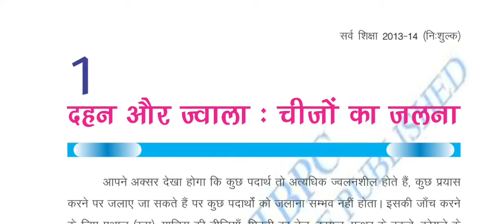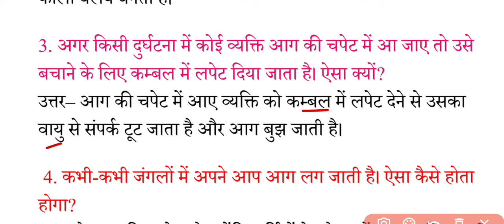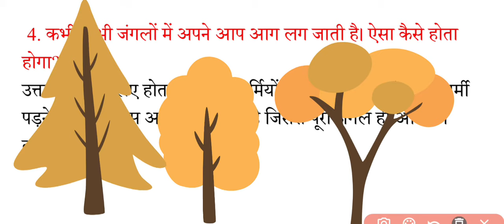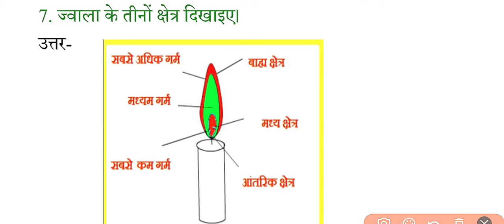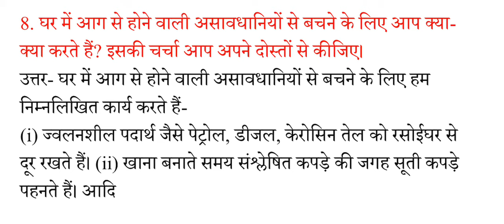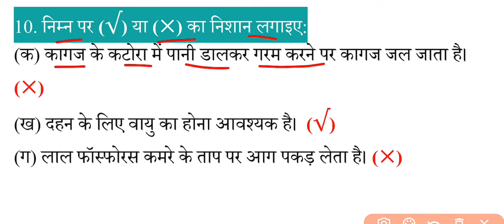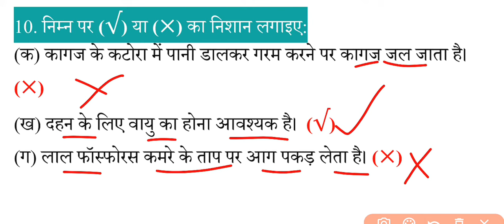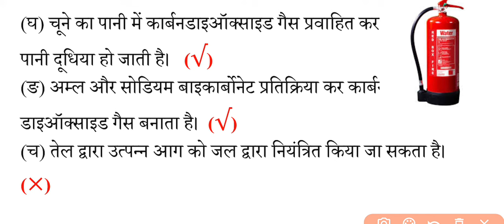class 8 science chapter 1 bihar board question answer|दहन और ज्वाला कक्षा 8 प्रश्न उत्तर बिहार बोर्ड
दहन और ज्वाला : चीजों का जलना | class 8 science chapter 1 bihar board question answer | दहन और ज्वाला कक्षा 8 प्रश्न उत्तर बिहार बोर्ड | class 8 science dahan aur jwala question answer | class 8 vigyan chapter 1 question answer

ABOUT THIS VIDEO :
इस विडियो में हम Class 8 vigyan bhag 3 bihar board question answer अर्थात् बिहार बोर्ड क्लास 8 विज्ञान भाग 3 किताब का प्रश्न-उत्तर पढ़ेंगे. बिहार बोर्ड विज्ञान भाग 3 वर्ग 8 अध्याय 1 का नाम है – दहन और ज्वाला : चीजों का जलना हम आशा करते हैं कि class 8 science chapter 1 bihar board question answer (class 8 science dahan aur jwala question answer) की यह विडियो आपके पढ़ाई में अवश्य मदद करेगी.

IF YOU LIKE WATCHING THE VIDEO, DO HIT THE LIKE BUTTON AND DON’T FORGET TO SUBSCRIBE ……. [ THANK YOU ]. हमारे वेबसाइट imankaj.blogspot.com से bihar board class 8 science solutions pdf download भी कर सकते हैं...

कक्षा 8 बिहार बोर्ड विज्ञान भाग 3 किताब के सभी अध्याय का विडियो देखने के लिए class 8 science bihar board प्लेलिस्ट पर जाएँ. धन्यवाद